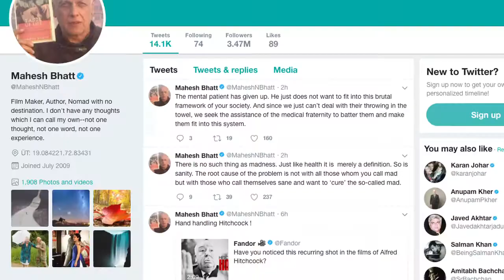Sanjay Dutt के लिए नशे की लत से उबरना 'मुश्किल' था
फिल्मकार महेश भट्ट का कहना है कि अभिनेता संजय दत्त के लिए हीरोइन की लत से ऊबरना बेहद मुश्किल था।